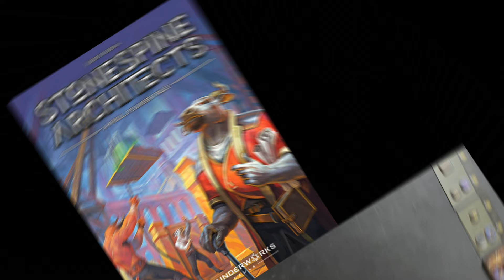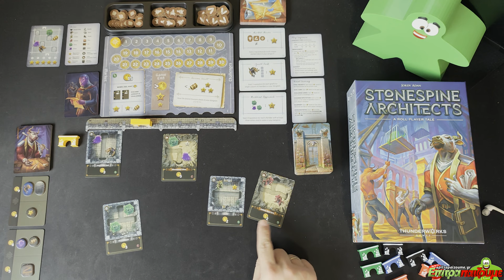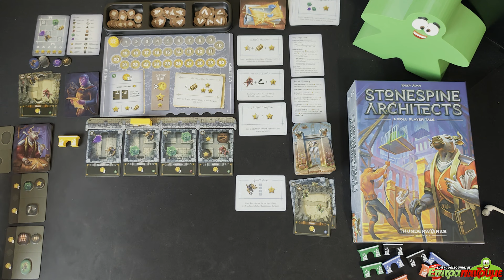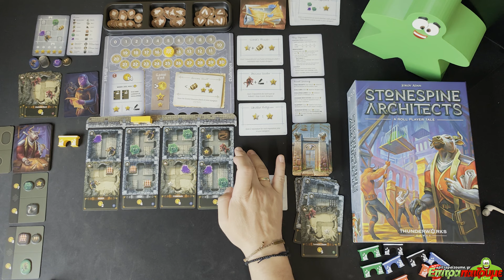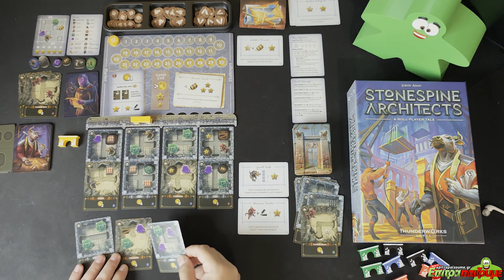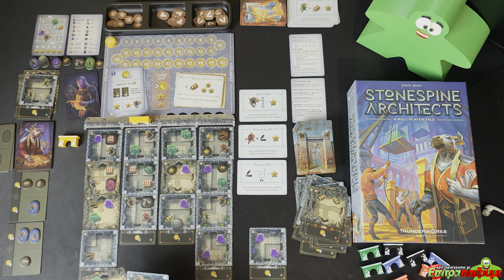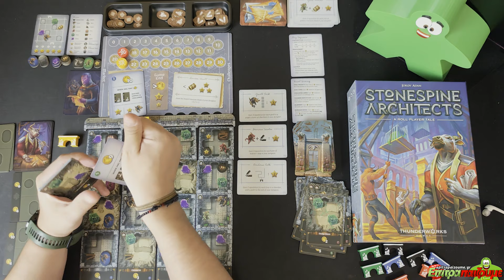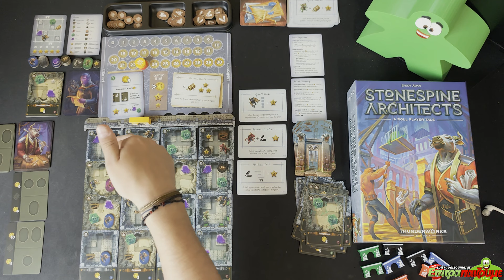Stonespine Architects - SOLO Live Playthrough by Epitrapaizoume.gr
επιτραπέζιο παιχνίδι Stonespine Architects
★ |  Παίζουμε Ασταμάτητα...